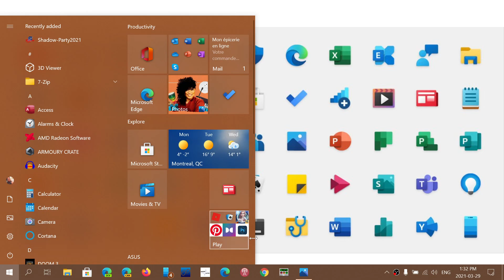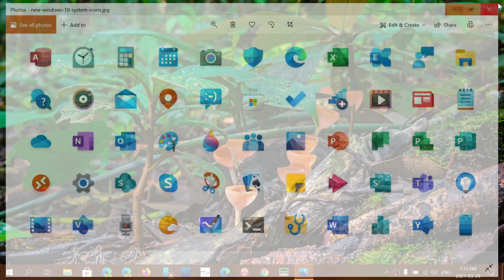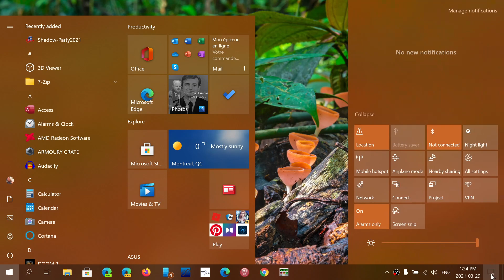Windows 10 Fluent design is still a thing with new icons and the visuals of what is to come in 21H2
Many have asked me about Fluent design going forward